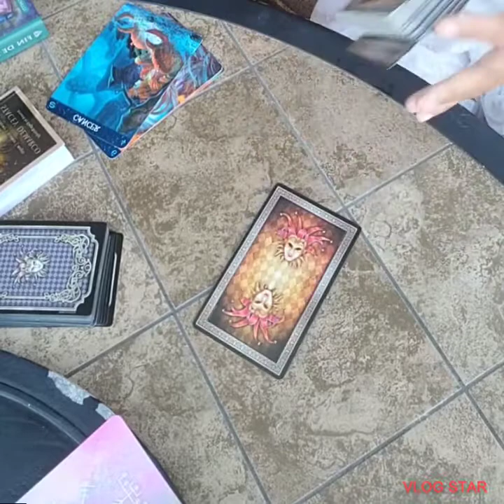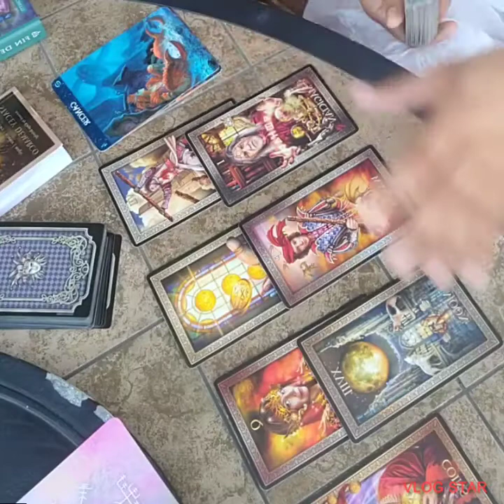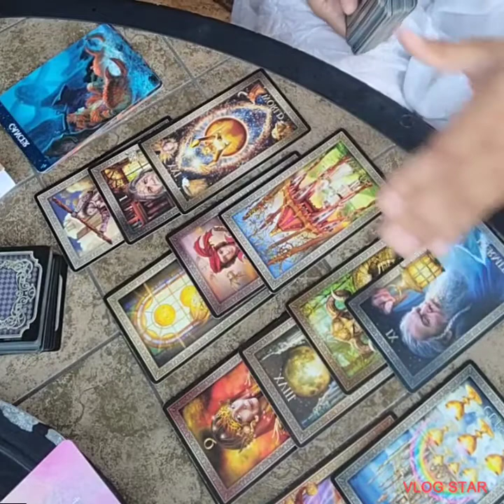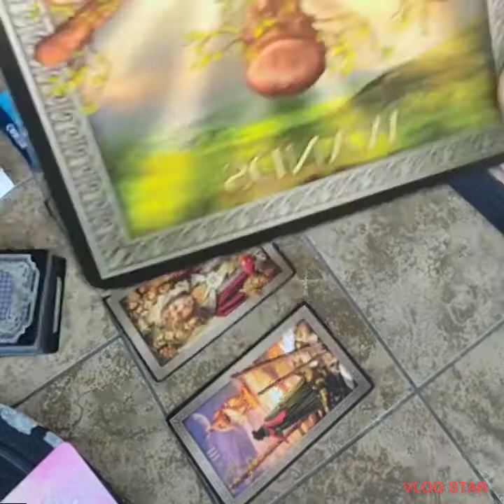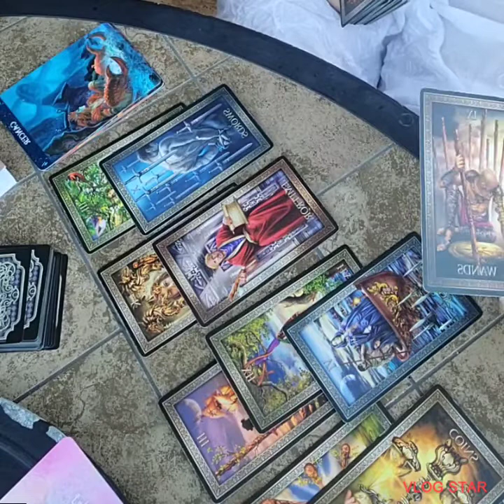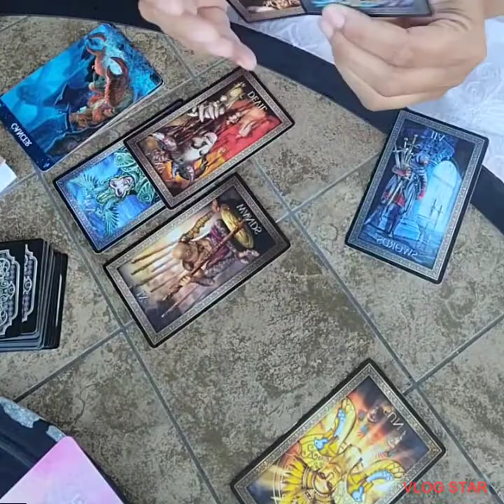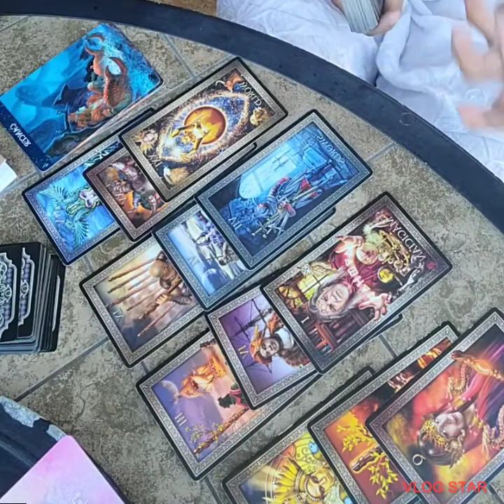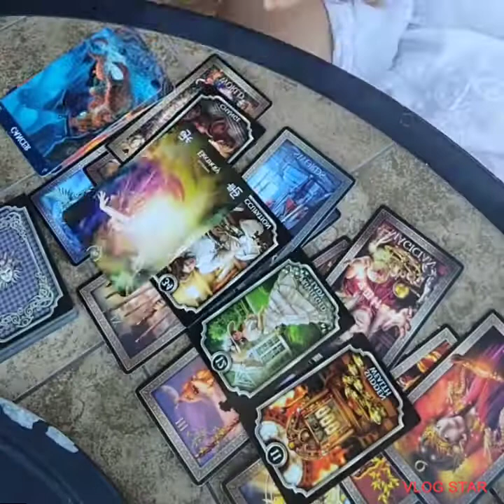Cancer ♋ November...must watch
DECKS
Kipper
angel answers
Elemental Oracle